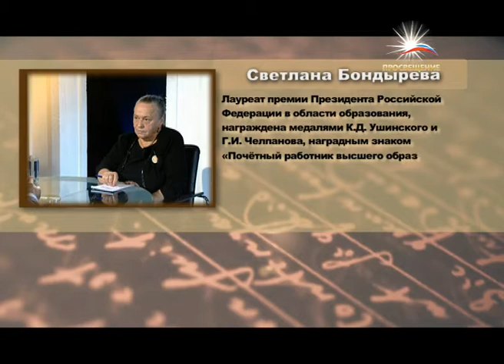СЛОВО РЕКТОРА: Светлана Бондырева / телеканал ПРОСВЕЩЕНИЕ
Гость: Светлана Константиновна Бондырева, ректор Московского психолого-социального университета

Содержание: Каких выпускников ждут сегодня работодатели? Насколько популярны у молодёжи профессии гуманитарного цикла? Что ждёт российскую высшую школу в скором будущем?